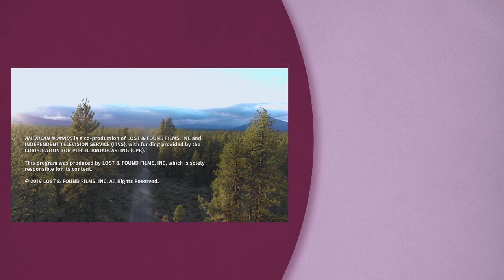Living Your Best Life in a Van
"How Bob Wells Lives His Best Life in a Van." Bob Wells lives in a refurbished van. After hitting a new low in the wake of a divorce, with no money to lean on, Bob found a new lease on life when he hit the road in his van for the last ten years, reaching celebrity status from his popular YouTube channel where he shares how-to’s and inspiration for the van-dwelling set.

How Bob Wells Lives His Best Life in a Van | American Nomads, Ep. 1

Executive Producers
Sally Jo Fifer
Lois Vossen

Director & Producer
Ben Wu
David Usui

Cinematography
Ben Wu
David Usui

Editor
David Usui

Sound Mix
Dan McHugh

VP of Production
Royd Chung

Senior Manager, Short-Form Content
Pamela Torno

Supervising Producer
Clare Chambers

Consulting Producer
David Casey

Associate Producer
Susan Cohen

Legal Counsel
Kathleen Conkey, Law Offices of Kathleen Conkey

Production Accountant
Ameena Din

Special thanks to:

KC Colter
Carolyn Merriman
Bob Wells

ITVS Contributing Staff

Senior VP of Content
Jim Sommers

VP of Content
Noland Walker

VP of Marketing & Communication
Lisa Tawil

Senior Counsel Business & Legal Affairs
Noah Wald

Senior Creative Director
Louise Cousins

Senior Director of Marketing
Daniel Ross

Senior Content Manager
Aldo Mora-Blanco

Joanna Goldfarb

Art Director
Michael Silva

Assistant Editor
Michael Steve

AMERICAN NOMADS is a co-production of LOST & FOUND FILMS and INDEPENDENT TELEVISION SERVICE (ITVS), with funding provided by the CORPORATION FOR PUBLIC BROADCASTING (CPB)
This program was produced by LOST & FOUND FILMS, which is solely responsible for its content.